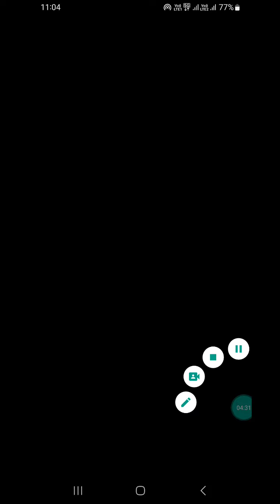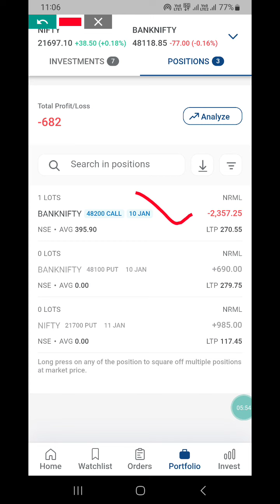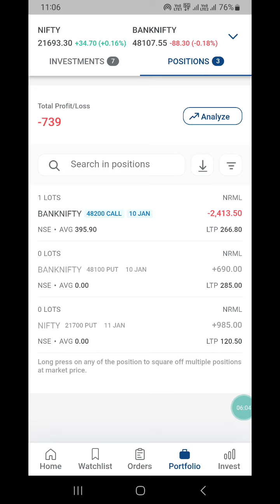Stock Market ऐसे बर्बाद होते हैं मैं भी गया काम से देख लो कितना बड़ा Loss.... | Trader Sainiji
Open your Trading & Investment account for FREE (Open Free Demat Accounts Links)
1. Kotak Securities Free Demat

2. Dhan:-

3. Angel One:-

4. Alice Blue:-

Create Free account with Delta Exchange to start Crypto Trading

I am  not SEBI registered Advisor, Please Consult Your Financial Advisor Before Investing or Trading.